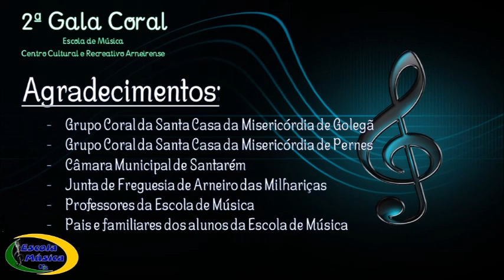2ª Gala Coral da Escola de Música do C.C.R. Arneirense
Espetáculo da 2ª Gala Coral da Escola de Música do Centro Cultural e Recreativo Arneirense, realizada em 07 de abril de 2018 e que contou com as participações do Coro da Santa Casa da Misericórdia de Golegã, do Coro da Santa Casa da Misericórdia de Pernes, para além do Coro da Escola de Música do Centro Cultural e Recreativo Arneirense.